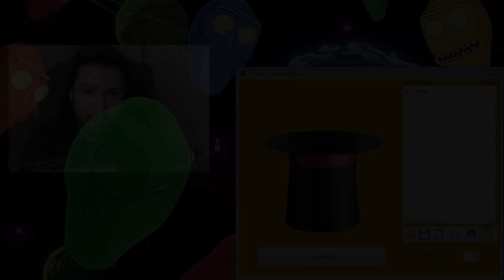Alright Hello James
ALRIGHT, HELLO!

uberhaxornova
nova